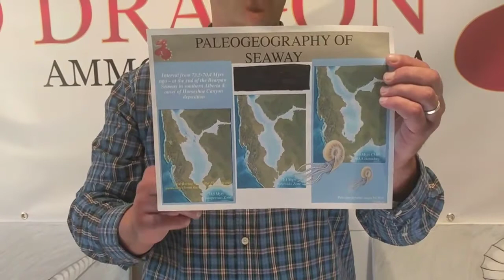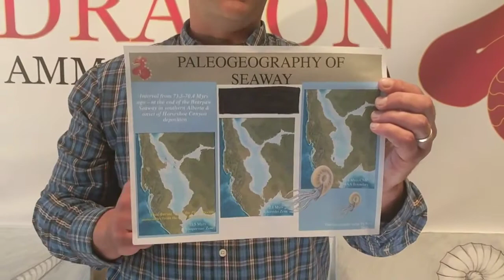The Complete History Of Alberta Ammolite with Fossil Dad!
Learn about Ammonite and it's world wide domination for over 290 million years! Ammonite's cultural influences can still be seen today! Ammonite produces Ammolite which is known for vivid flashes of rainbow colors and the creation of stunning jewelry!

This lil educational video was shot in one take! That was when Fossil Mom and I weren't to connected to editing capabilities! So she challenged me to do these educational video's in one take!

Please enjoy and have fun!

Sincerely,

Fossil Dad